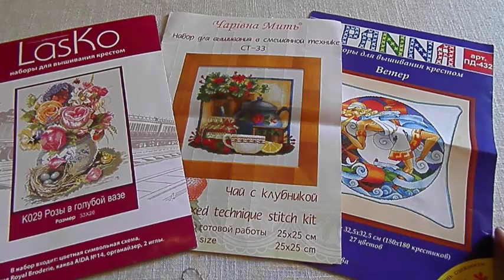Апрель - месяц стартов! №5/Результаты первой недели/Панна, Золотое руно/Дименшенс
Ольга Теплицкая Ломаем стереотипы!